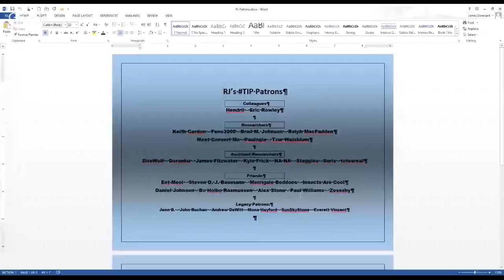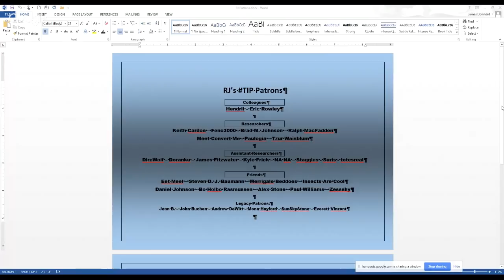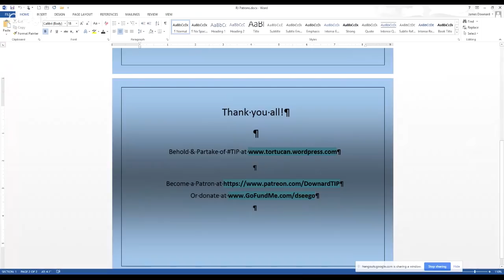Contested Bones LXVI Homo naledi burial & Hovind & Coppedge strike (out) again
Evolution Hour 94 continues to follow the "just human" where convenient argument CONTESTED BONES takes re Homo naledi.  This time its the burial aspect, with some of their sources you can follow up on:

Van Wyck 2015 again to see how this is not merely humans

Dirks 2017 paper (dating them to around 200,000 years old) also cited

More of Hovind’s dated quote mining relies on 1 1992 Sci Am article in one of his recent videos, it would have taken him only a few seconds to have found a later paper by that same scientist on that very point

My TIP project is a new kid on the block, tackling the creation/evolution debate in fresh ways & at the source level, starting with how antievolutionists screwed up on the reptile-mammal transition macroevolution evidence (you can read paleontologist Christine Janis' Amazon review, recommending ESD as “an incredible tour de force”)

Source Methods also works in debate contexts, as I showed with the usually unflappable Kent Hovind, watch as he never draws on his prepped ppt or offers his usual Come to Jesus end game

There's lots of content already at TIP “Troubles in Paradise: The Methodology of Creationism” but plenty more still to do, which you can support directly and can become a Patron for “Evolution Hour” and the project